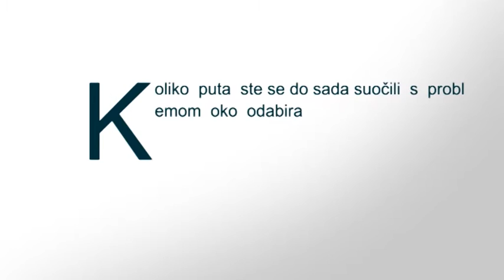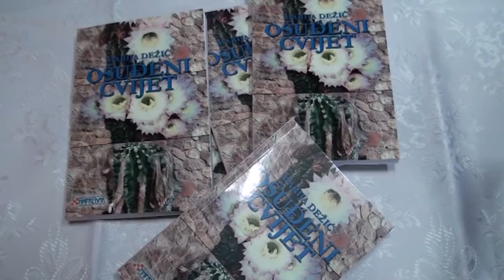Posavske vijesti 17.12.2015.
ODRŽAN NASTAVAK 99.REDOVITE SJEDNICE VLADE BRČKO DISTRIKTA BIH
IZ UPRAVE POLICIJE MUPA ŽUPANIJE POSAVSKE UPOZORAVAJU NA KORIŠTENJE PIROTEHNIČKIH SREDSTAVA I ORUŽJA
NA PODRUČJU OPĆINE ORAŠJE SVAKE SE GODINE PROVODI AKCIJA ''KAP DOBROTE''
U ŽUPNOJ CRKVI U DUBRAVAMA RADI SE CENTRALNO GRIJANJE
U DVORANI HKD NAPREDAK BRČKO ODRŽANO JE PREDSTAVLJANJE KNJIGE POD NAZIVOM ''OSUĐENI CVIJET'' AUTORICE MARIJE DEŽIĆ